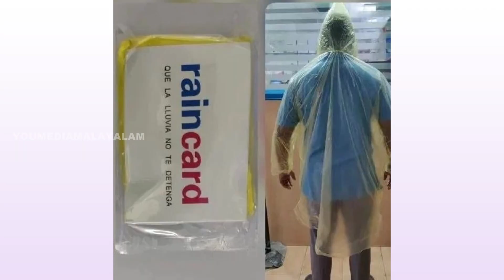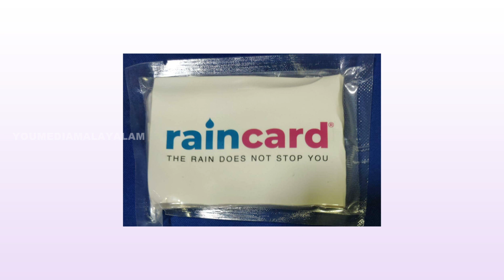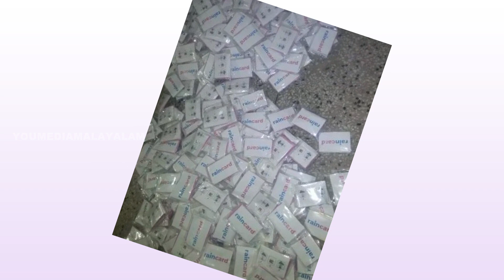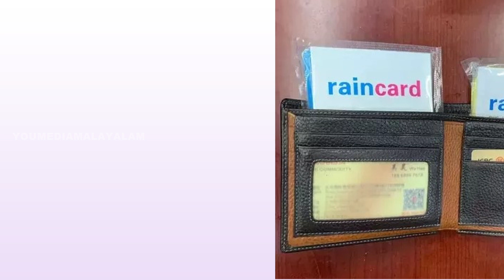മെഷീൻ വേണ്ട കുറഞ്ഞ ചിലവിൽ തുടങ്ങാം | Rain Card Sales Business Idea Malayalam | YouMedia Malayalam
25 രൂപയ്ക്ക് വാങ്ങി 100 നു വിൽക്കാം  | Rain Card Sales Business Idea Malayalam

For Rain card :- 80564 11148

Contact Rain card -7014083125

Welcome to YouMedia Malayalam, bringing small business ideas to you. In this video we introduce you to a product that can be sold without the hassle of manufacturing and packaging if you are looking for a profitable business opportunity that requires minimal effort.

Keep your belongings safe with Rain card. This video will explain how to start a business using Rain card.